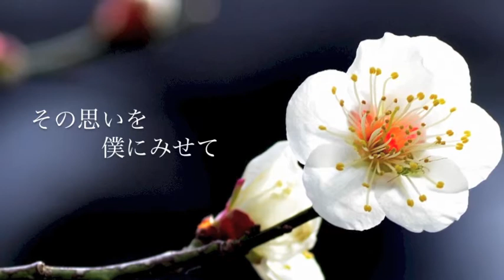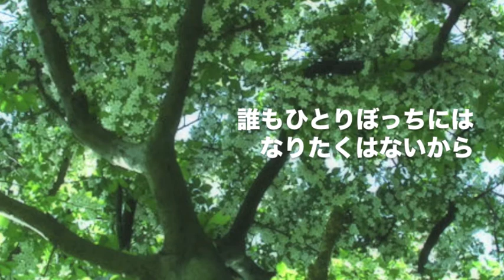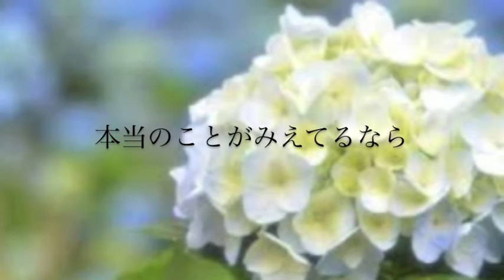サヨナラCOLOR / SUPER BUTTER DOG-ハナレグミ-小泉今日子cover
『さよならCOLOR』
作詞・作曲　永積タカシ

アコースティックユニット「Les amis」による動画です。

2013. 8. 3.